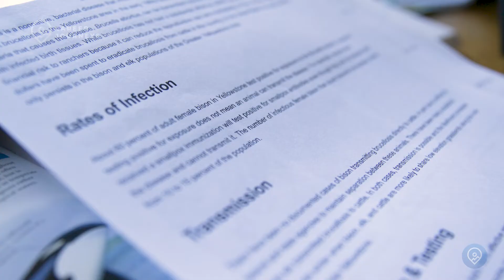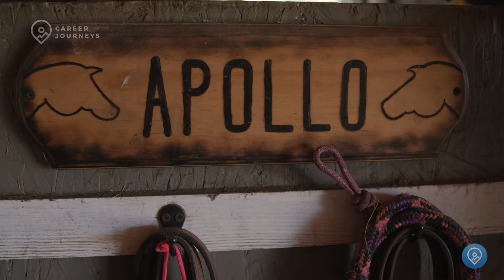Mahima's Story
Mahima White is a fisheries biologist working to protect native fish populations across Oregon.

White developed a passion for animal welfare at an early age. She grew up in a household surrounded by animals, and with the encouragement from teachers at McMinville High School, she pursued her own independent project studying zebrafish. White soon realized she was on a path toward a career in biology.

Whether it’s analyzing data, cleaning gear, or being out in the field observing Chinook salmon in their natural habitat, White knows her work is bigger than herself and understands the importance of conservation.